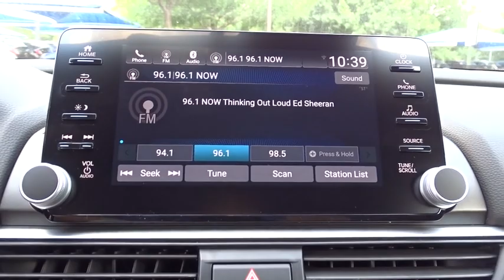2019 Honda Accord Sedan San Antonio, Austin, Houston, Boerne, Dallas, TX H191241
2019 Honda Accord Sedan
2019 Honda Accord Sedan Sport 1.5T - Stock#: H191241 - VIN#: 1HGCV1F3XKA045354

Gunn Honda
14610 IH-10 W

Safety equipment includes: ABS, Traction control, Curtain airbags, Passenger Airbag, Front fog/driving lights...Other features include: Bluetooth, Power locks, Power windows, CVT Transmission, Turbo... The 2019 Honda Accord is the result of thoughtful engineering, expressed through strong character lines, LED headlights, and LED fog lights. The front-end is as innovative as it is distinctive, with Active Grille Shutters and Air Curtains that help improve aerodynamics and efficiency. With a muscular fastback-inspired design, the Accord offers passengers head-turning style with ample space. The quiet cabin features high-quality, soft-touch materials and an expansive front view for an exciting combination or elegance and convenience. Ergonomic design meets soft-touch, high-quality trim-including available leather wrapped steering wheel to create a cabin unlike any other. A full color 7in touch screen offers customizable digital in-dash display, simplifying access to the information you need. The generous trunk space gives you plenty of room for gear, groceries or whatever you need to fill your life with. Accord offers three advanced powertrains, including 1.5L and 2.0L turbocharged engines and a next generation two-motor hybrid system. Add a thrill with available paddle shifters, a standard 6-speed manual transmission on Sport trims or deceleration selectors on Hybrid trims. An adaptive damper system actively controls suspension action, while wheel resonators help minimize road noise for a refined driving experience. The Honda Satellite-Linked Navigation System features maps and provides lane guidance and live search functionality. Accord comes with Honda Sensing standard, an intelligent suite of safety and drive assistive technologies that can help you stay aware on the road and could even help avoid a collision.